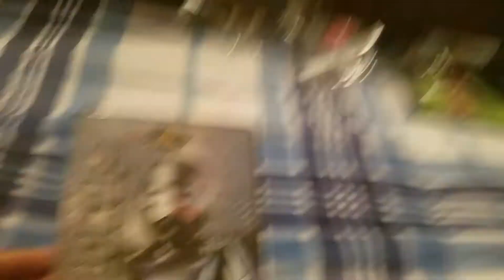Robocop 1987 dvd unboxing